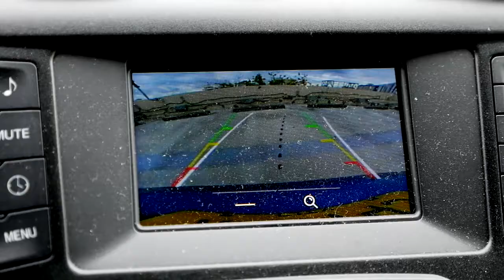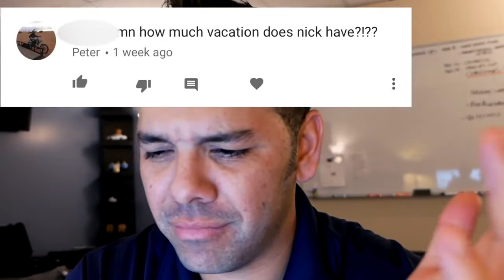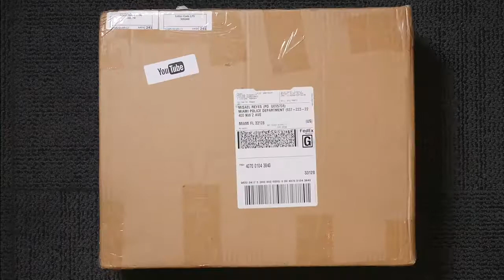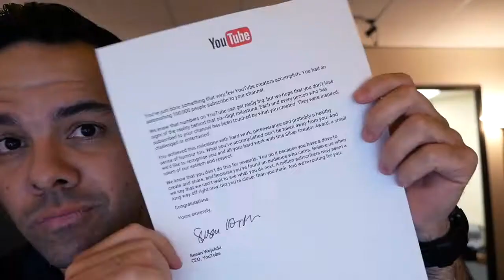Miami Police VLOG: K9 Needs Backup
LINK TO VOTE :: Hey guys, K9 needs back up! All you have to do is click the link and vote for Miami Police FL.thanks in advanced for all your support!.

We have a new guest Vlogger. He show us what is like to be a BEAT Officer in Coconut Grove.